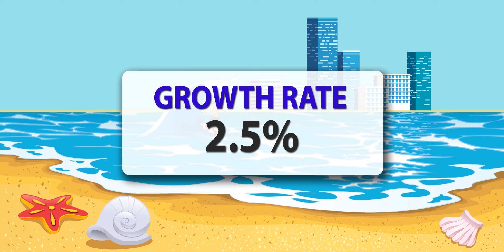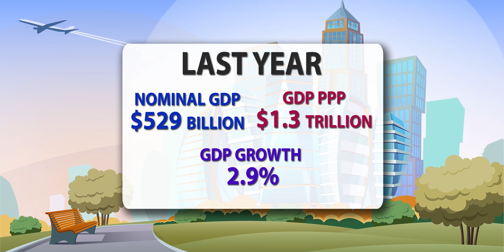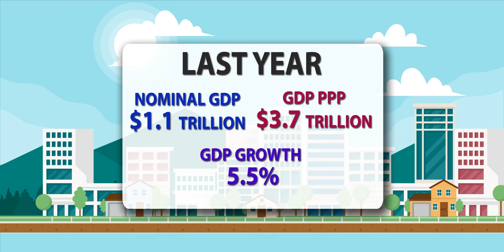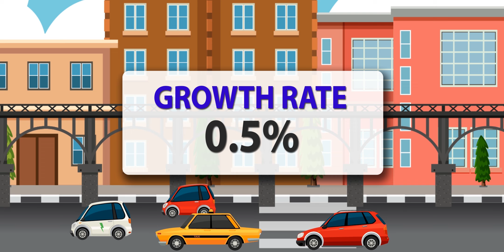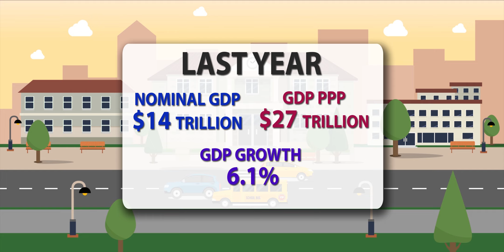Top 10 Economies of Asia 2020 [ Nominal GDP ]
The economy of Asia comprises more than 4.5 billion people (60% of the world population) living in 49 different nation states. Six further states lie partly in Asia, (top 10 economies )but are considered to belong to another region economically and politically. Asia is the fastest growing economic region, as well as the largest continental economy by both (top 10 economies) GDP Nominal and PPP in the world. China, Japan, India, South Korea and Indonesia are currently the top five economies in Asia. Moreover, (gdp 2019)Asia is the site of some of the world's longest modern economic booms, starting from the Japanese economic miracle (1950–1990), Miracle on the Han River (1961–1996) in South Korea, economic boom (1978–2013) in China and economic boom in India (1991–present).